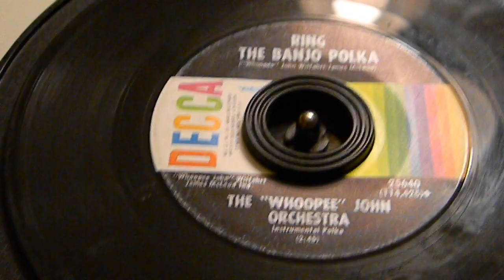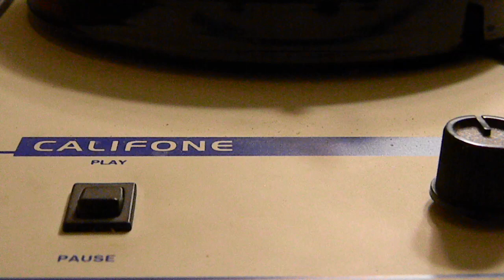Ring The Banjo Polka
The "Whoopie" John Orchestra
Decca 25640
45 RPM